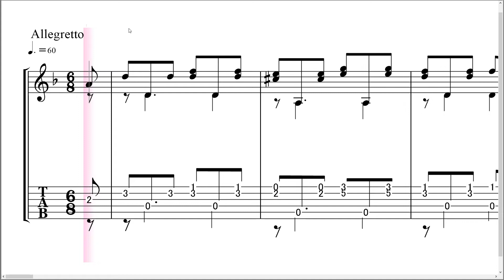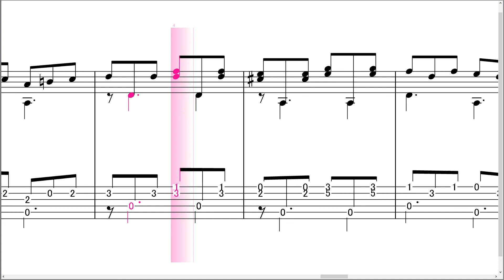初級31 ニ短調の練習曲2 Ferdinando Carulli Allertetto